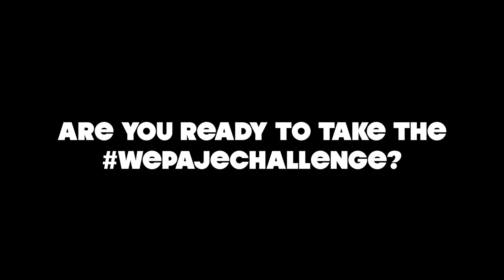La Chiva Gantiva WEPAJECHALLENGE /3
Are you ready to take the WEPAJECHALLENGE ?

"Wepaje" by La Chiva Gantiva from the album "Vivo" out on Crammed Discs